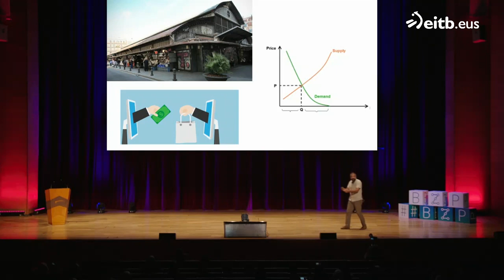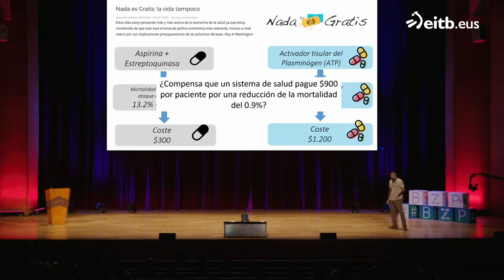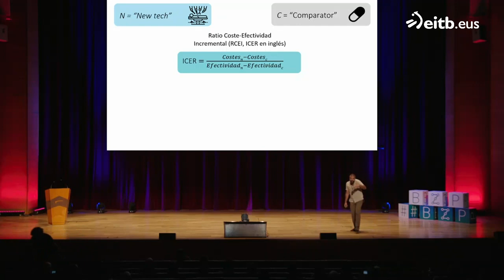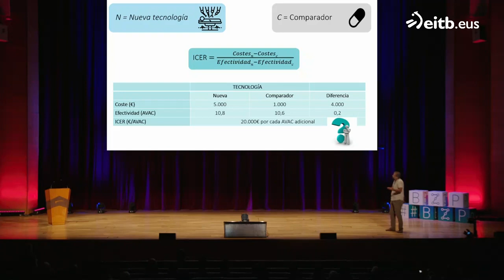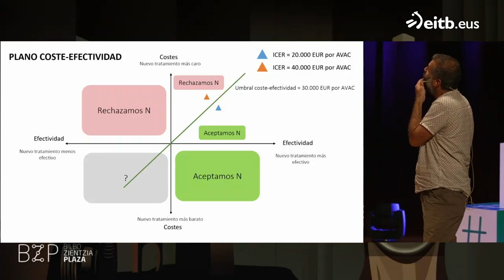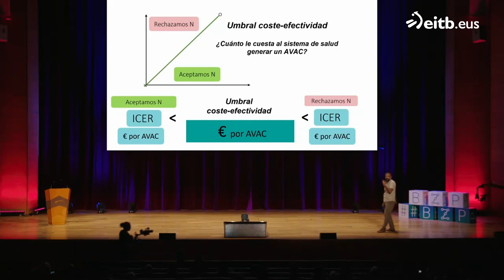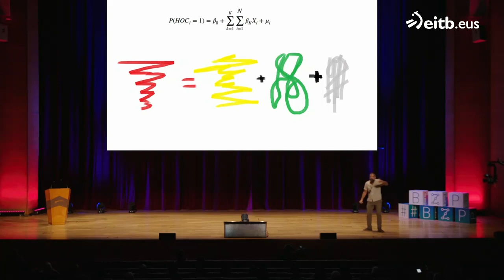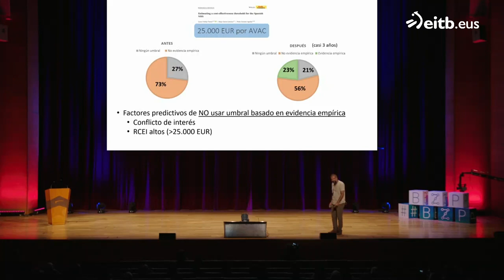Naukas PRO 2023. Borja García-Lorenzo: No es país para evidencia empírica